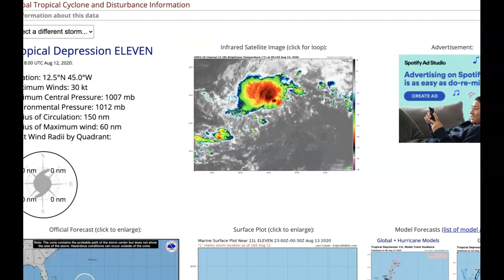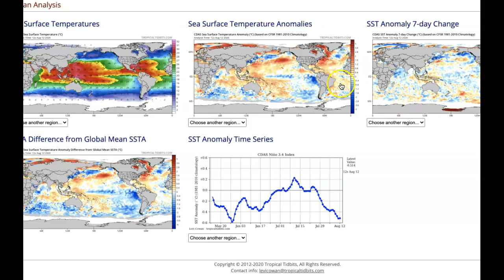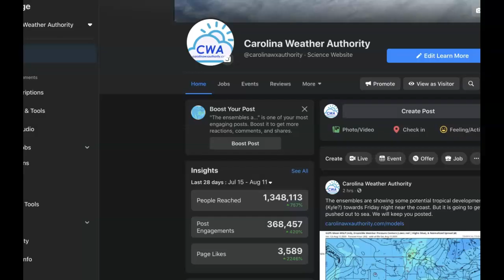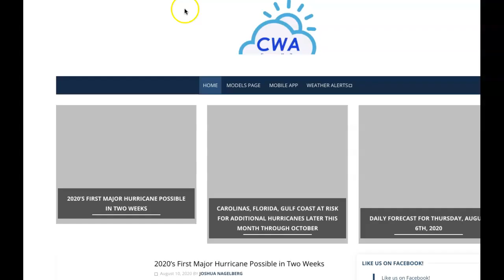Could The Carolinas See a Major Hurricane This Season?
We will be here ALL hurricane season long, bringing you the latest.